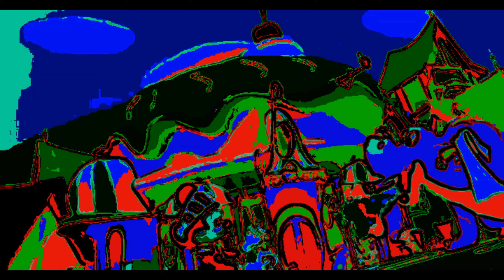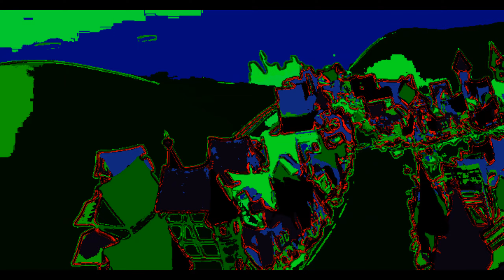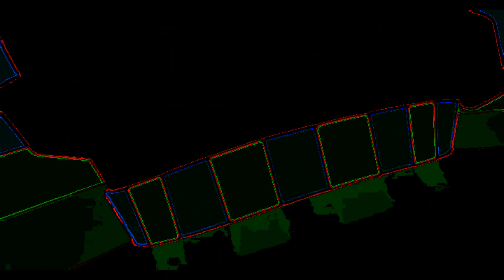Mickey Mouse Clubhouse HORROR GREEN Compilation